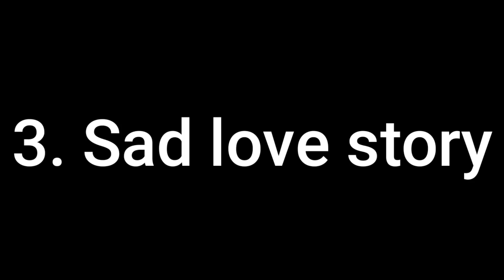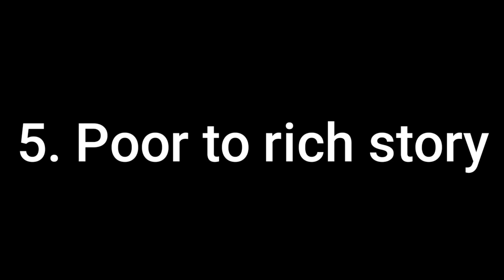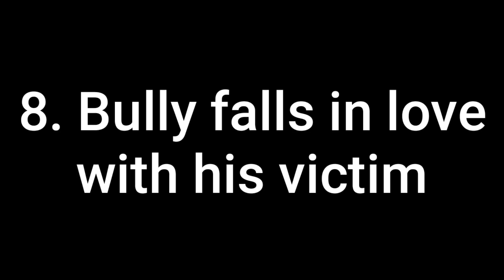10 Overused gacha clichés in a nutshell | part 2 (Anemia is autocorrect mistake!)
*Anemia, which was supposed to be amnesia, was autocorrect mistake!*